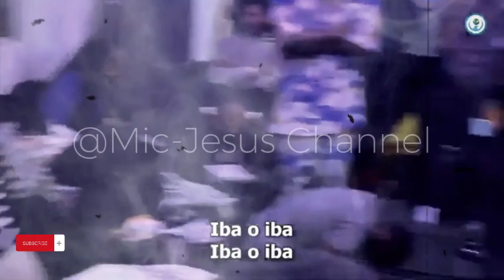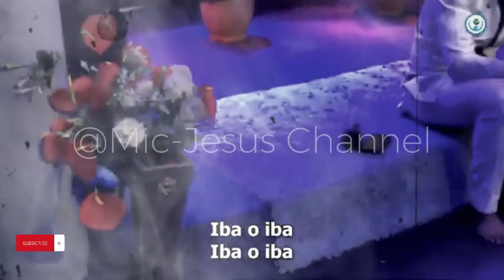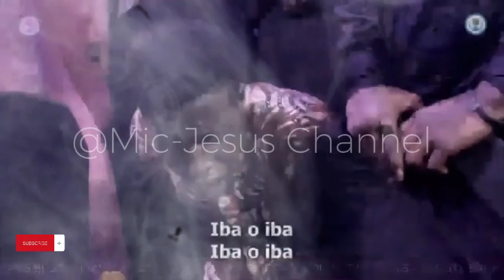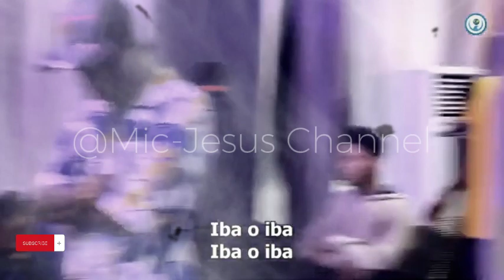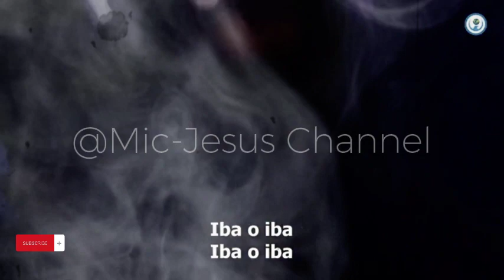This Chant Will Totally Charge up Your Prayer Life | Theophilus Sunday